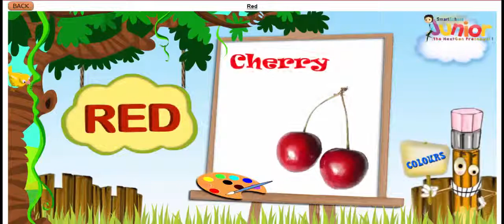STUDYNDEALS CLASS LKG ART N CULTURE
StudynDeals is an education portal which provide most affordable and innovative digital content for students.